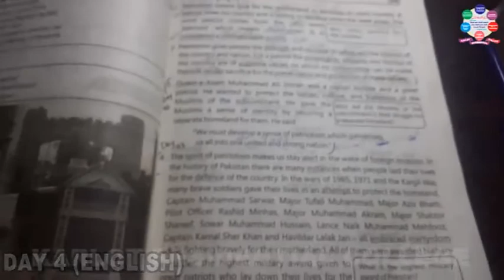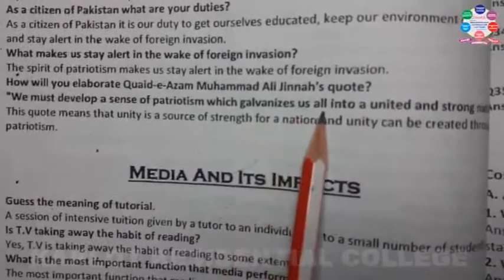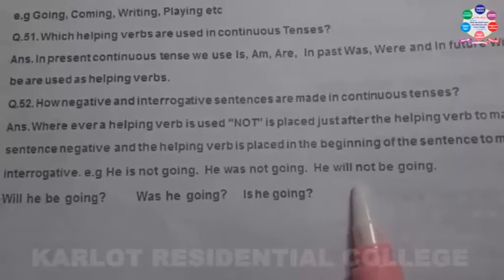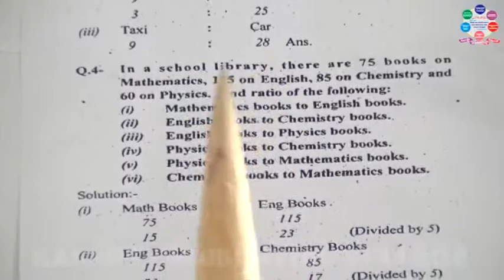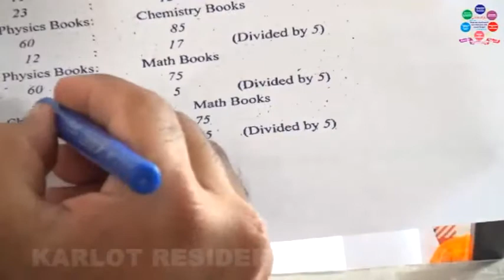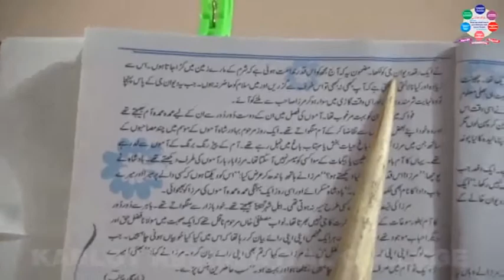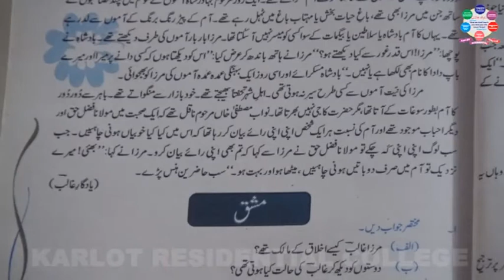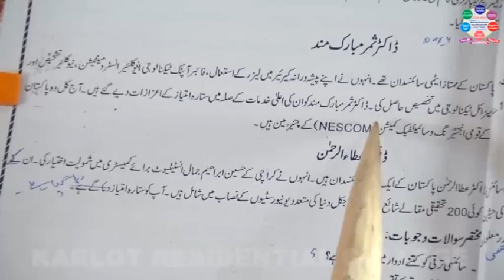PRE 9TH ARTS CLASS HOD II DAY 4